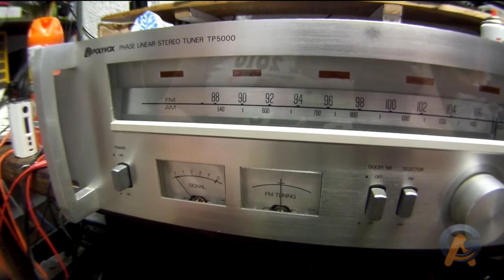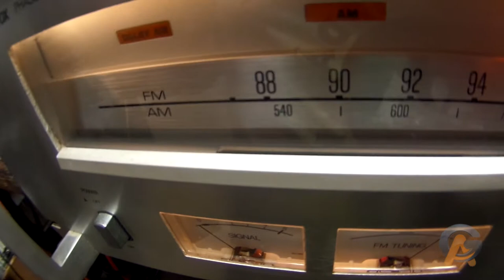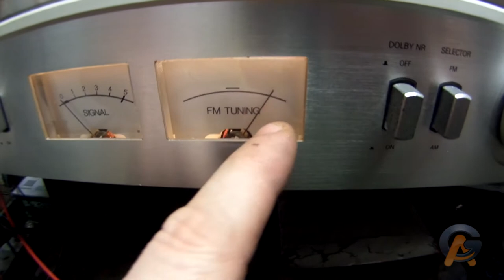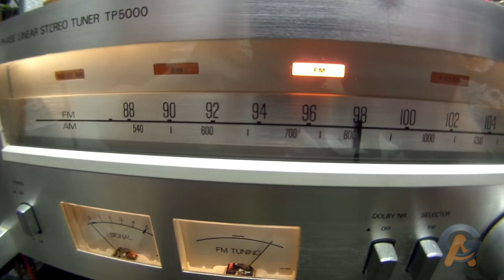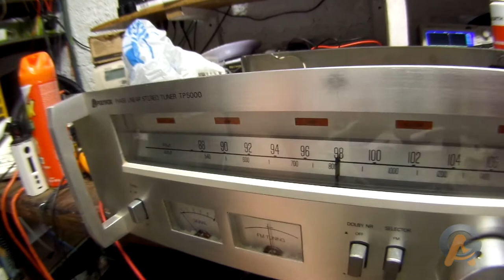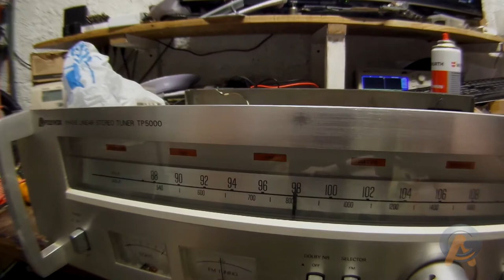Tuner TP5000 Primeiras Impressões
Chegou esse tuner ja ha 1 mes ou pra mais, estava tentando chegar a vez dele, fiz esse vídeo nesta madrugada do dia 20/10/17
Nesta primeira impressão, encontrei rastros de outro técnico, e o cliente disse que ele não é o primeiro dono ja comprou assim.

Tenho Zap, mas deixe recado uma hora irei responder